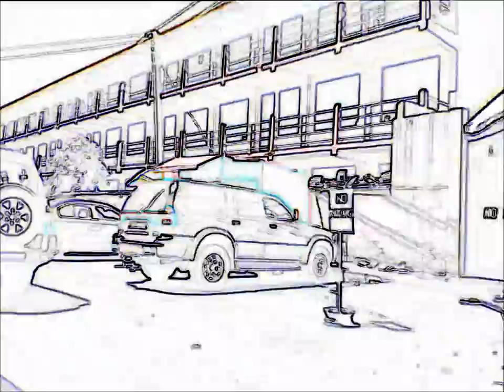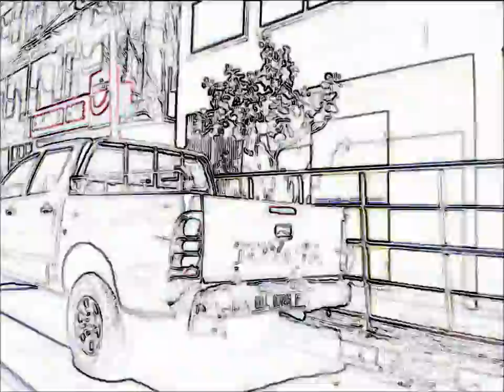JERZZ FLOATING HIGHER AND HIGHER ORIGINAL MIX FAARIKAAL RECORDS NORWAY (FR028)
A massive and highly rated acid techno release from Jerzz, with remixes from well known artists from the techno scene. This release will kick ass on any dancefloor with all the hard hitting, diverse remixes!

The release includes the original masterpiece by Jerzz and 7! sick remixes from Axel Doorman, RRKS, Sceptical C, Sam Sky, Hndrk, Enrico Fuerte and Henrik S